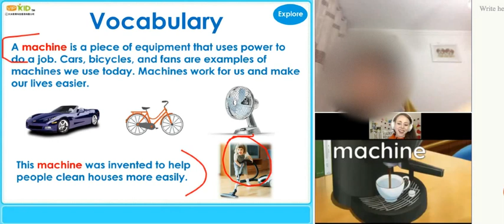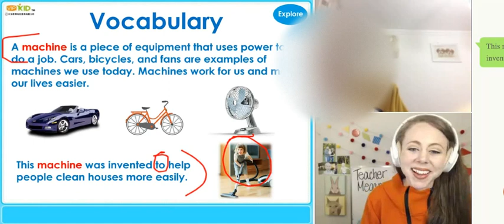Google Slides: In Class Ep. 10 (Level 4 Props/Extension)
Meet one of my long time regulars! He needs extra help conjugating verbs sometimes, so I thought this would be the perfect opportunity to throw him a curve ball.

Join the "VIPKID Google Slides Group (Official)" on Facebook for thousands of FREE resources

If you are just beginning your journey with VIPKID, I'd love to help you get hired!